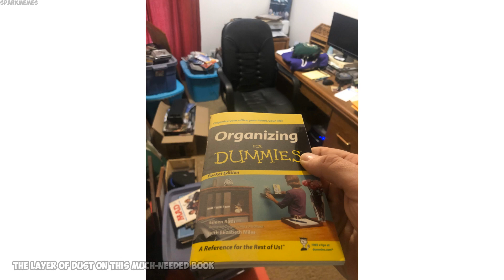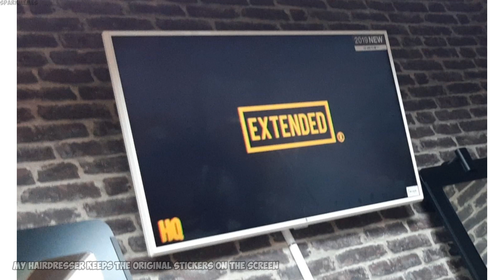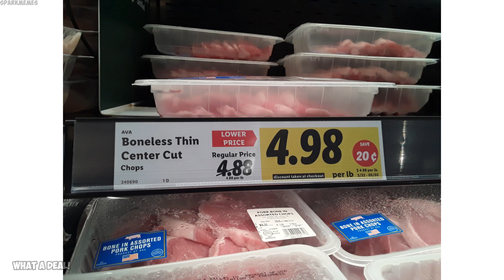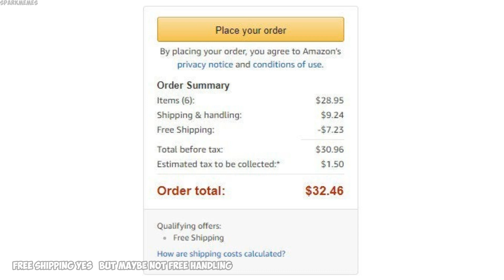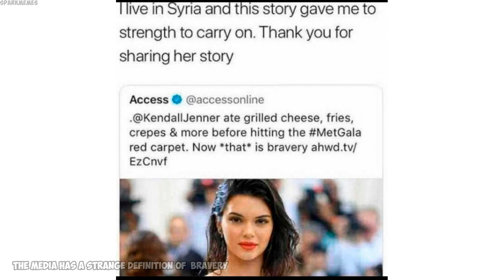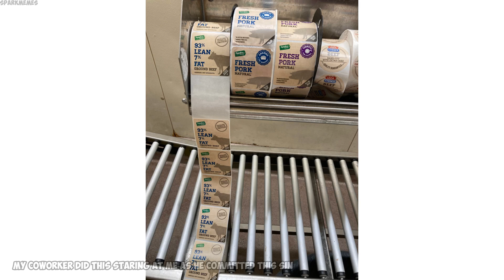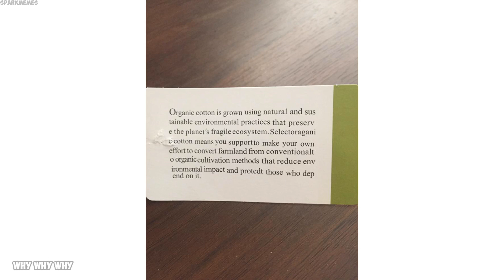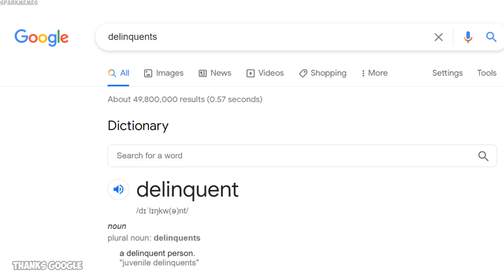The best of r/mildlyinfuriating v425